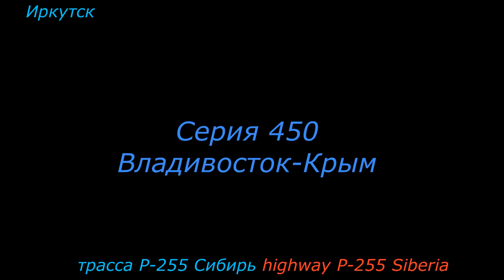трасса Р 255 Сибирь Серия 450 Владивосток Крым